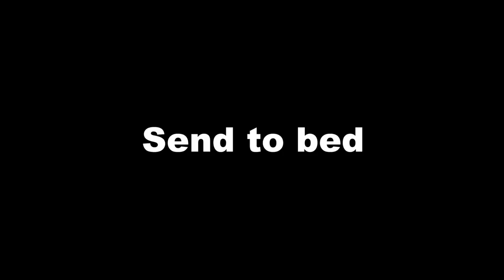Buster - Springer Spaniel Puppy - 4 Weeks Residential Dog Training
14 week old Buster needed work on lead pulling, recall, jumping and general obedience. Trained by Senior Instructor Petra Uhrova